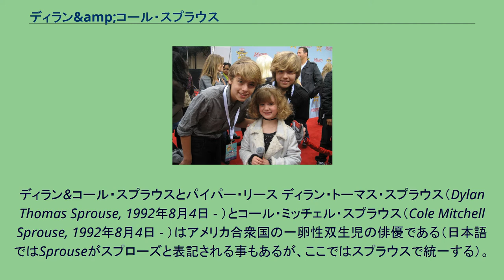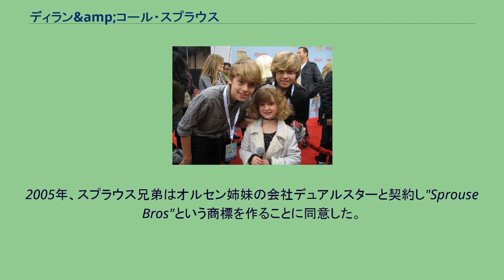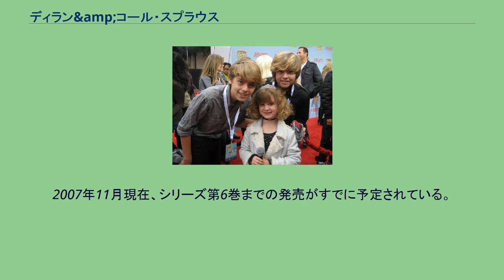ディラン&amp;コール・スプラウス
ディラン&コール・スプラウスとパイパー・リース ディラン・トーマス・スプラウス（Dylan Thomas Sprouse, 1992年8月4日 - ）とコール・ミッチェル・スプラウス（Cole Mitchell Sprouse, 1992年8月4日 - ）はアメリカ合衆国の一卵性双生児の俳優である（日本語ではSprouseがスプローズと表記される事もあるが、ここではスプラウスで統一する）。
彼らは"コール＆ディラン"、"スプラウス兄弟"、"スプラウスツインズ"とも呼ばれ、『ビッグ・ダディ』、『グレース・アンダー・ファイア』、『フレンズ』などに出演したことで知られている。
ディズニー・チャンネルのドラマ『スイート・ライフ』では、タイトルにもなっているザックとコーディを演じ、そのシリーズの成功により彼らは10代の視聴者の人気を得た。
スプラウス兄弟はイタリアのアレッツォにて生まれた。
ディランはコールより15分早く生まれ、詩人ディラン・トーマスにちなんで名づけられた。
コールは歌手でジャズピアニストの ナット・キング・コールにちなんで名づけられた。
出生から4か月後、彼らはカリフォルニア州ロングビーチに引越し、そこで育つ。
2005年、スプラウス兄弟はオルセン姉妹の会社デュアルスターと契約し"Sprouse Bros"という商標を作ることに同意した。
このブランドは10代以下のこどもをターゲットにしており、DVD、CD、衣類、スポーツ用品、ゲーム、カレンダー、着メロ、制汗剤などを扱う予定。
また『Sprouse Bros. Code』という、8歳から14歳向けのトレンド雑誌が作られた。
雑誌についてコールは「自分たちと同じ年頃の男の子向け、女の子みたいな事はしたくない」と語った。
一方ディランは「みんなに気に入ってほしい」と言った。
2006年6月18日発行。
2006年9月にスプラウス兄弟は'Simon Spotlight社からSprouse Brosブランドを使って本を出すことを契約した。
スプラウス兄弟がヤングジェームズ・ボンド、つまりはスパイとして描かれている本である。
2007年6月に同Simon Spotlight社から、15歳の双子の兄弟TomとMitchの物語『47 R.O.N.I.N.』の第1巻と第2巻が同時に発売された。
2007年11月現在、シリーズ第6巻までの発売がすでに予定されている。
役名はディラン、コールの順